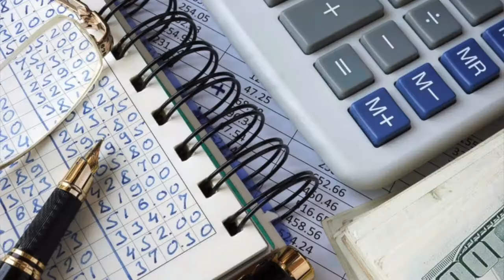Edgar Pliego Resumen Informativo 12 Febrero 2020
Edgar Pliego trae para ti el resumen informativo del día de hoy, 12 de Febrero de 2020 como cada tarde. Escúchanos a través de 91.7 fm Top Music - Querétaro.